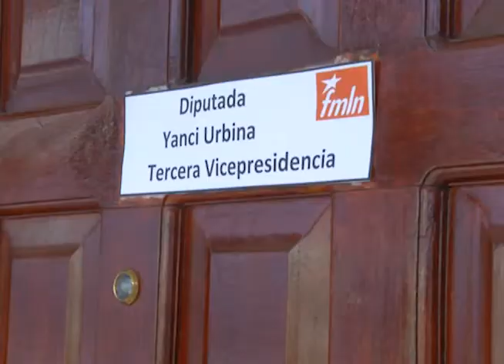ASAMBLEA SIN ASIGNAR OFICINAS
El tema de la asignación de oficinas en la Asamblea Legislativa aun no ha terminado, al menos dos diputados todavía no cuentan con un espacio dentro del edificio legislativo.